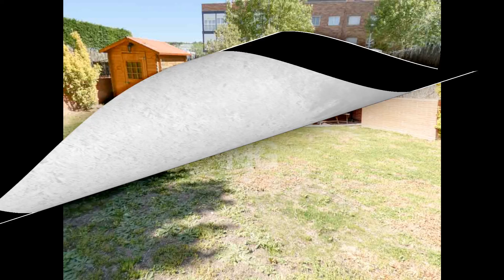PIS TONA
Made by:MovieZilla at 2019/05/16 17:26:40.